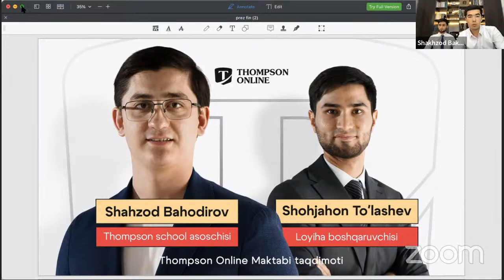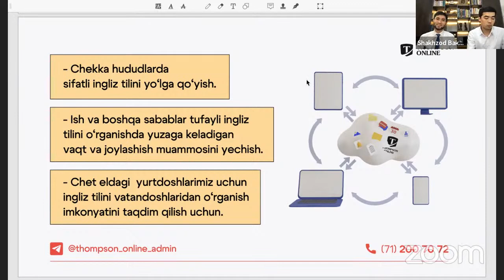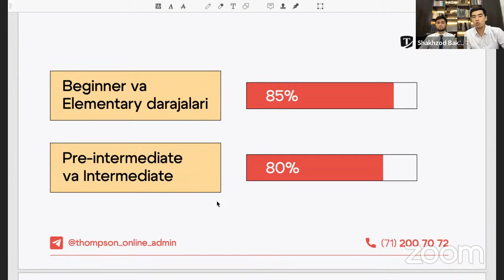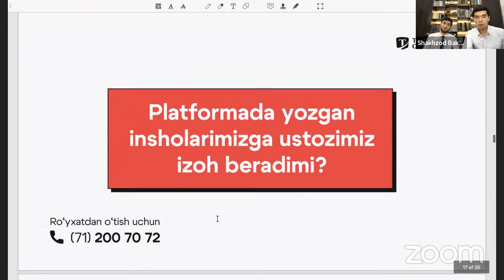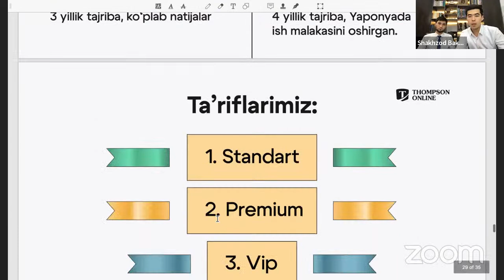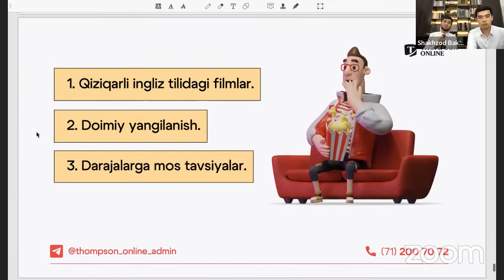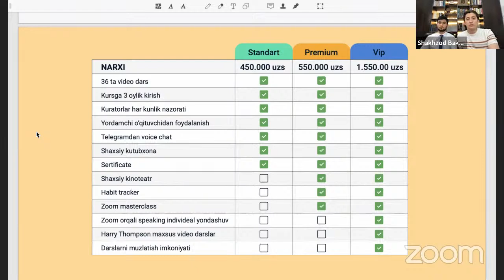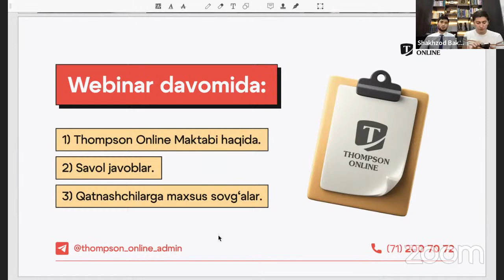Thompson Online Platformasi